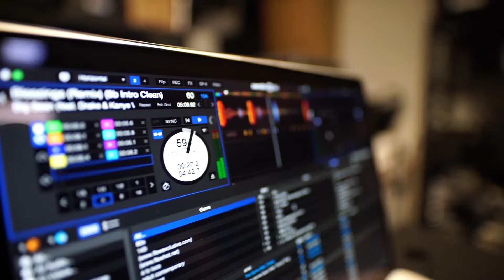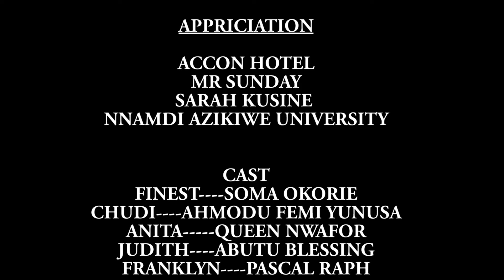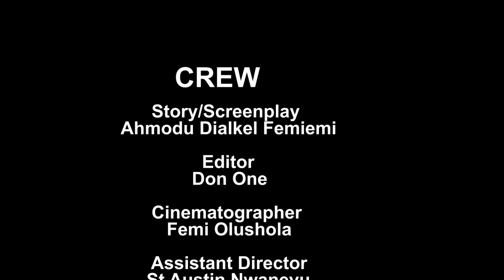C'est L'un Des Courts Métrages Les Plus Intéressants Qui Vous Fera Ne Pas Vous Contenter De Moins.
pour plus d'exclusivité et de classique

French Another Day To Love